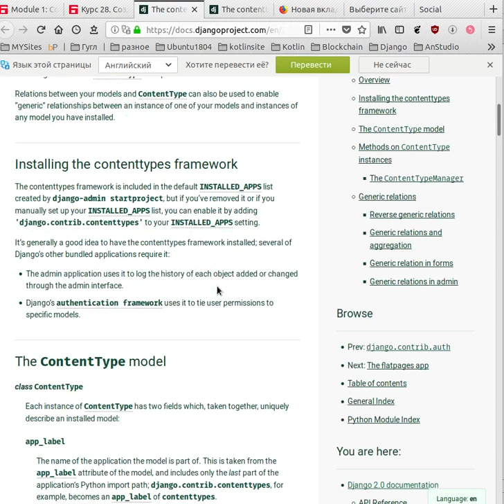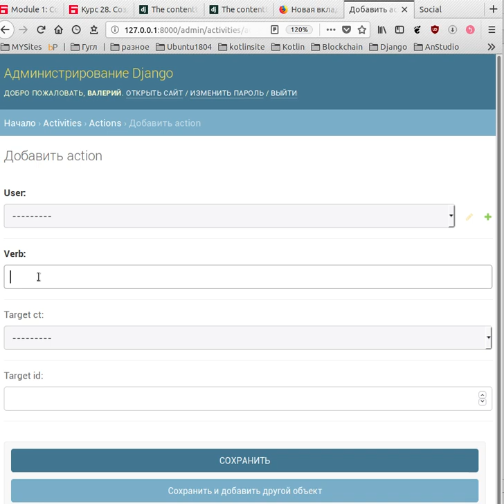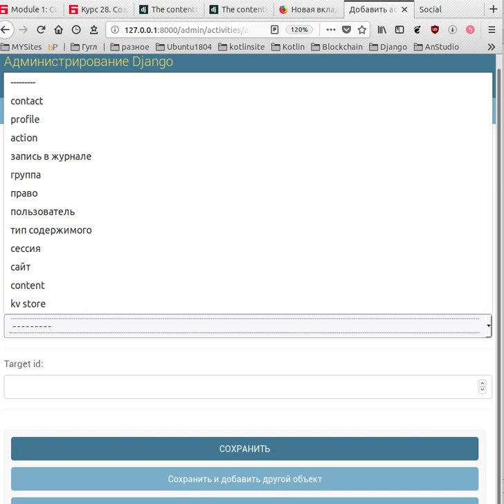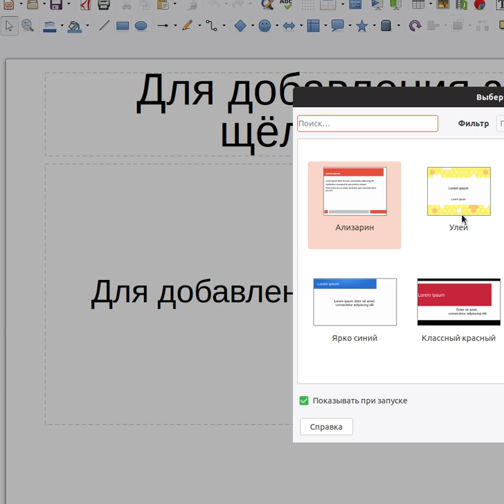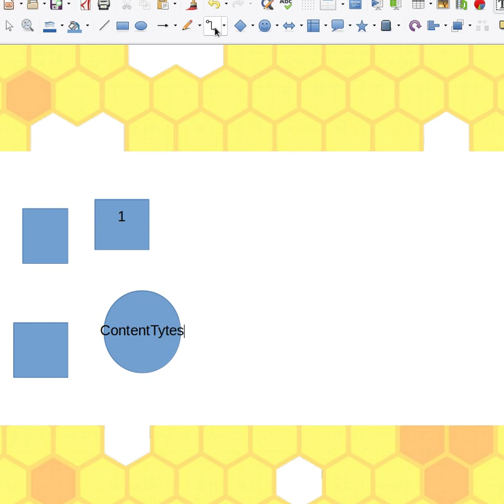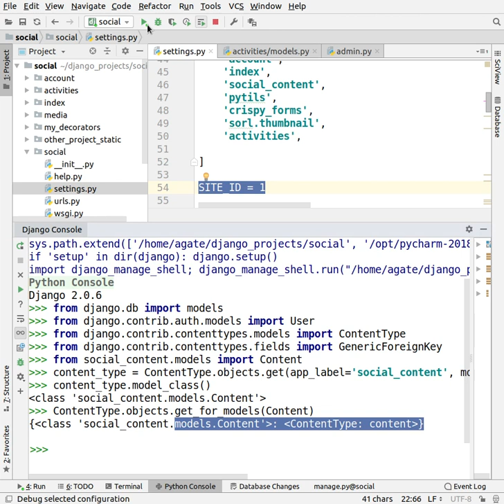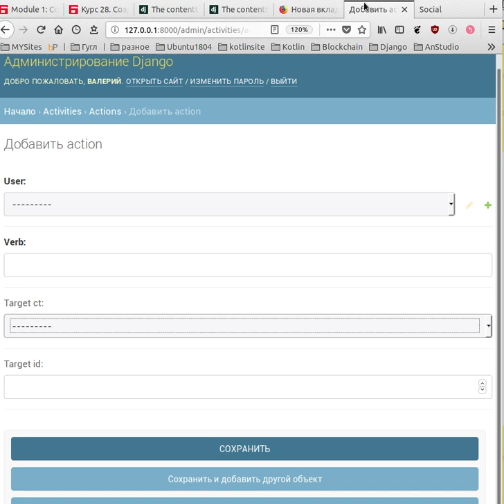Django 2. Курс 28. Создаём модель для ленты, с помощью contenttypes.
Новичкам начать с этого сайта:
Сначала читать:
Как правильно изучать Django? Другие методики не работают.